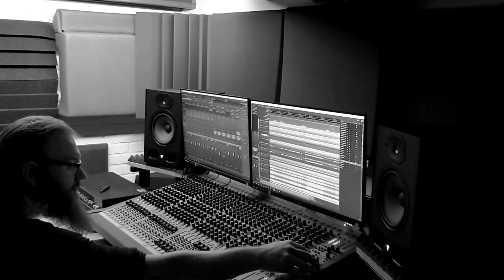Running Closer, by Niels Cornelis (singer-songwriter from Israel) with lyrics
This is Niels Cornelis' first official music video. Lyrics below.

As one of his first serious attempts to songwriting, Niels Cornelis wrote the song "Running Closer" at age 17. Since then the song has been performed for friends, family, in cafes and at bonfires hundreds of times, but it never came to any production that was worth publishing. Hopefully this video will change that. Please hit the "Like" button, to help Niels find his audience.

The song was recorded over a two year period (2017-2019), mostly in Niels' studio in Sapir, Hadarom, Israel. The bass was performed by Nick van Liempd in Eindhoven, the Netherlands. The mix and master are done by Christiaan van Kuijeren in Hardinxveld-Giessendam, the Netherlands.

Lyrics:
Running Closer

How can one deceive oneself
By looking through the eye of hope
How can one keep faith
When all life seems to fade
What was I to do
And what is left to say

Chorus
Running closer to you
Leading further from myself
More and more attached to you
Following my heart
And leaving my brain
Looking for love
All else should be in vain

How can one change
How could I leave myself
For you to make that change
How can I be
What I wanted me to be

However could I change
Forever set me free

Chorus